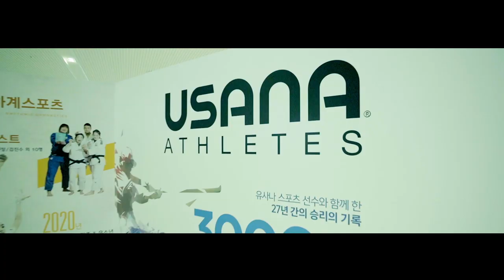2019 유사나 패밀리 페스티벌 하이라이트 영상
지난 7월 13일 삶을 변화시킬 최고의 기회,
유사나 패밀리 페스티벌이 성공적으로 마무리되었습니다.

유사나 패밀리 페스티벌,
감동과 열정의 순간들을 지금 하이라이트 영상으로 다시 한 번 만나보세요.